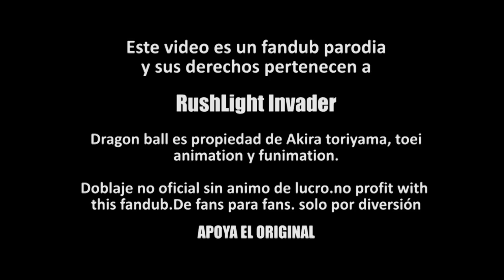Dragon ball pooper - Fandub Español Latino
IMPORTANTE (no olvides Leer)

NO DIGAS EL NOMBRE DE LA SERIE POR FAVOR
(El nombre de la serie, está en el vídeo luego del intro)

NUEEEVA PAAAARODIA!! para los que esperaban un poco de comida luego de tanto anime. gracias a mi nai por ayudarme con bulma!!!

Si te gustó este vídeo no se te olvide suscribirte, poner manita arriba, comentar y enviar a favoritos, para mi es muy importante saber que piensas sobre este trabajo, conocer tus sugerencias para mejorar cada día mas.

Traducción: Reno
adaptación: Reno
Edición de audio y vídeo: Reno

Cast en orden de aparición:

vegeta, kaiohsama y chicos: RENO
bulma: NAIRIME

Este es un Fandub 100% Latino